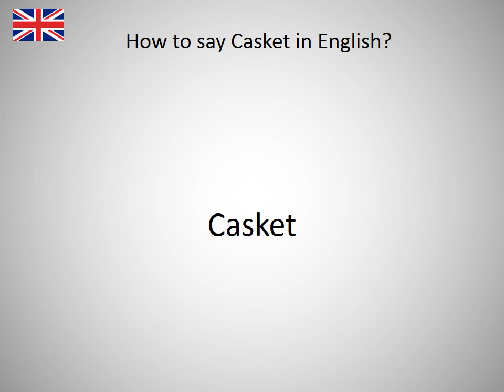How to say Casket in English?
How to say Casket in English? Learn the pronounciation Casket! How to Pronounce Casket. Expand your vocabulary, learn English words. Practice English online. Use this free pronunciation guide to practice words at a time. Learn English for free. Thank you for viewing, please like or subscribe! hoe om te sê, si të thuash, እንዴት እንደሚናገር, wie sagt man, comment dire, come dire, como dizer, как сказать, nasıl denir, cómo decir, 怎么说, πώς να το πω, hoe zeg je.